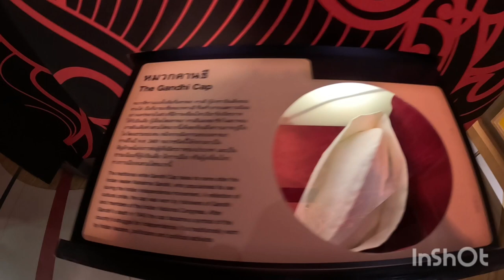एक रहस्यमयी अद्भुत दुनिया। Sea life bangkok ocean world. Madame tussauds Bangkok. Thailand Trip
In this vlog we will cover:

Bangkok Trip.
Sealife ocean world Bangkok.
Madame tussauds wax museum Bangkok.
Bangkok metro travel.